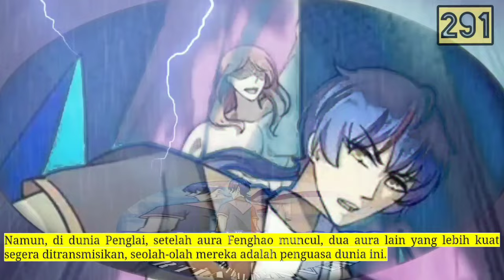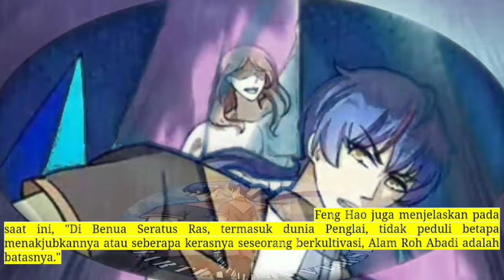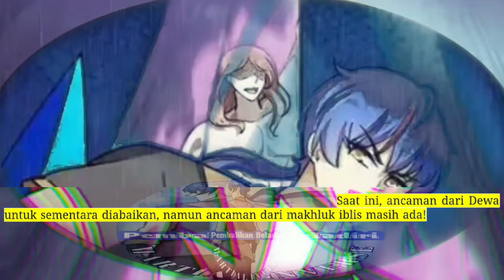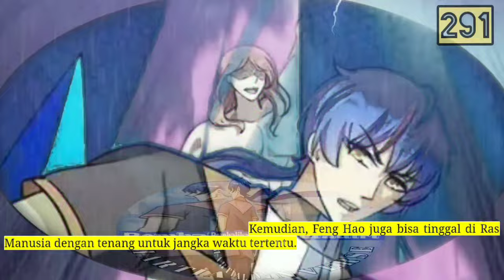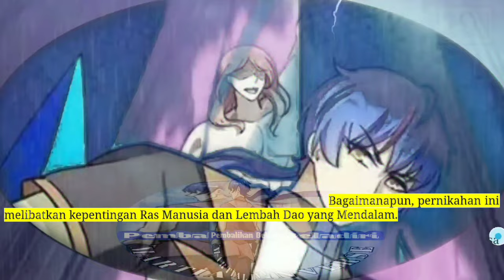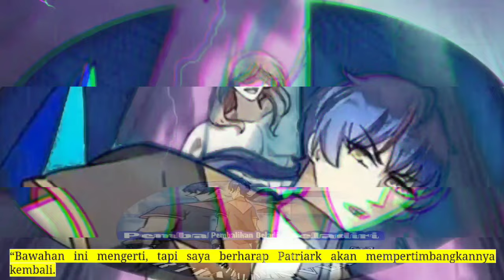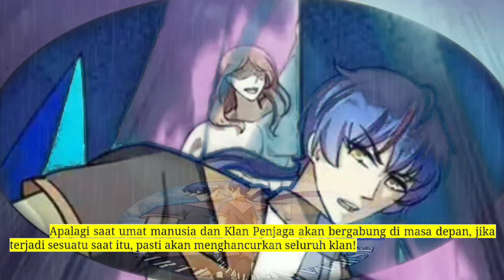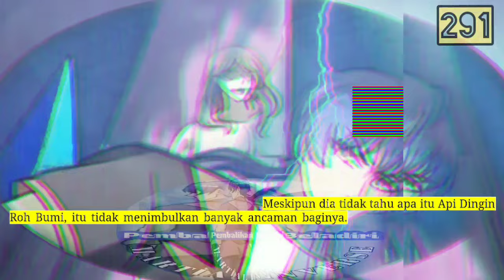Pembalikan Beladiri season 291